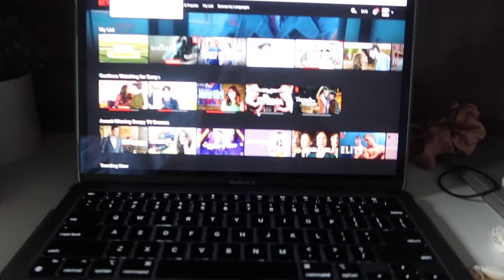SATURDAY VLOG🏙️ fall in the city, bellevue square, and lots of chocolate